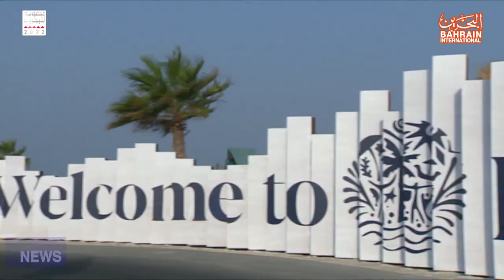BAHRAIN NEWS CENTER : ENGLISH NEWS 30-10-2022